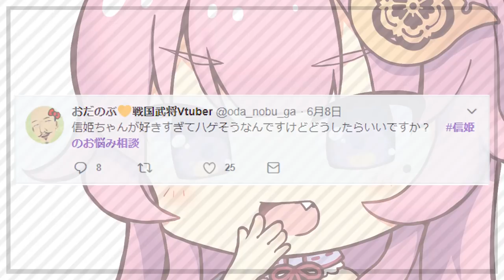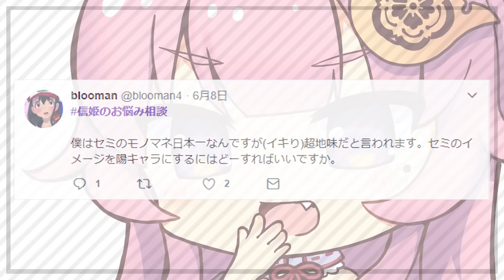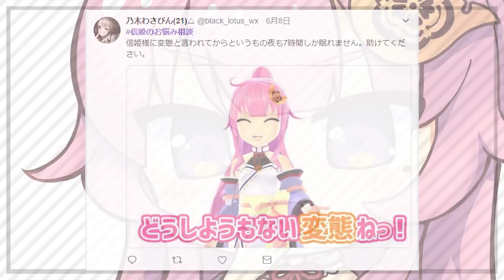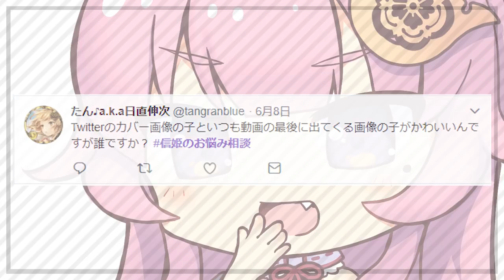【VTuber】織田信姫が家臣のお悩み相談受けてみた。【上司の鑑】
今日は織田軍のみんなから寄せられたお悩み相談を答えていこうと思うわよ(`・ω・´)

織田家の当主として、家臣達の悩みを聞いてあげるのも仕事のうちね(´･ω･｀)

という事で、行ってみよーっ！٩( ''ω'' )و♡